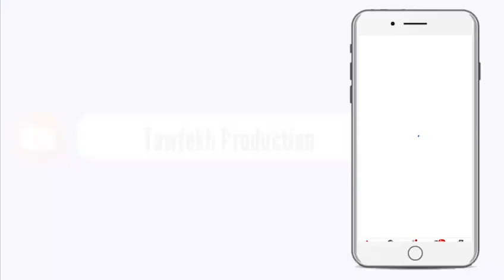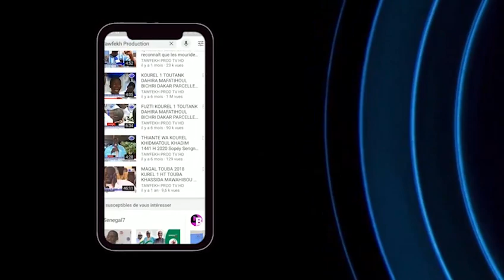WADIAL MAGAL AK SERIGNE OUSSEYNOU KANE BOROME KHALIMA GUI